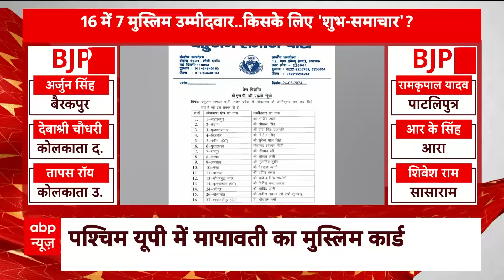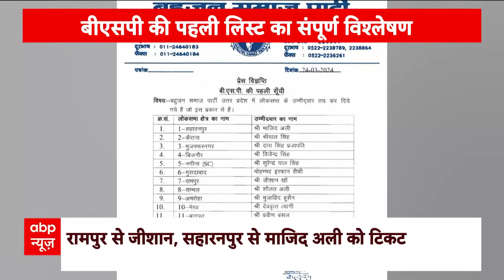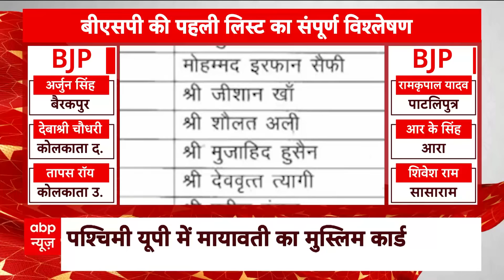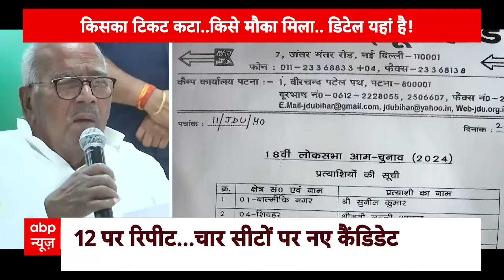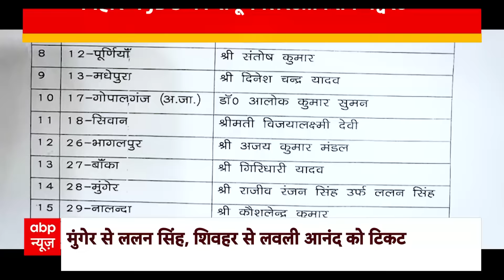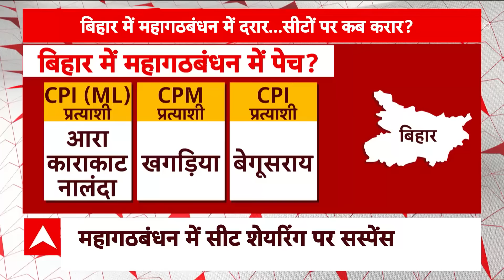Mayawati के 'M' फॉर्मूले से BJP की 80 सीटों की राह हुई आसान? देखिए ये रिपोर्ट | Loksabha Election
लोकसभा चुनाव में उत्तर प्रदेश देश की दिशा तय करता है. दिल्ली की सत्ता तक जाने वाला राजमार्ग यूपी से होकर ही गुजरता है. उत्तर प्रदेश में लोकसभा की 80 सीटें हैं. एनडीए अस्सी सीटों पर जीत हासिल करने के लिए जोर लगा रहा है. बीजेपी अब तक 64 सीटों पर प्रत्याशी उतार चुकी है. समाजवादी पार्टी ने भी 40 से ज्यादा सीटों पर अपने चेहरे घोषित कर दिये हैं...और अब मायावती ने भी 25 उम्मीदवारों की लिस्ट जारी कर दी है. पश्चिमी यूपी की सभी मुस्लिम वोटर वाली सीटों पर मुस्लिम कैंडिडेट को चुनावी मैदान में उतारा गया है...सवाल ये है कि इसके मायने क्या है...वेस्ट यूपी में बीएसपी किसका गेम बिगाड़ सकती है. या फिर क्या हाथी की चाल एनडीए और इंडिया गठबंधन दोनों को ही दर्द देगी?